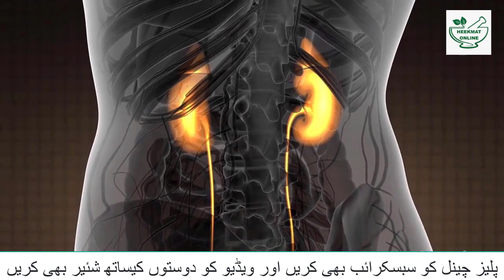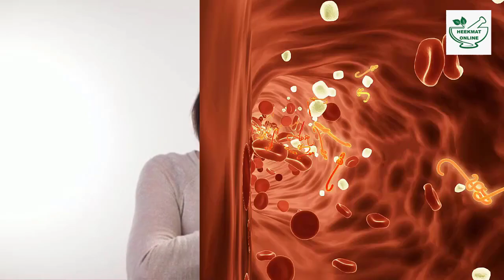Home Remedies For Easy Healthy Lifestyle, How To Select Best Cooking Oil For Healthy Body,Easy Tips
1.Kitchen Tips And Tricks For Easy Life
2.Life Hacks For Healthy Lifestyle
3.Beauty Tips And Tricks
4. Easy Tips For Healthier Lifestyle
5. home remedies for easy healthy lifestyle
6. Tips And Tricks For Easy Life In Urdu Hindi
7. how to select best cooking oil for healthy body
8. Life Hacks For Healthy Lifestyle
9.Kitchen Tips And Tricks
10.heekmat online